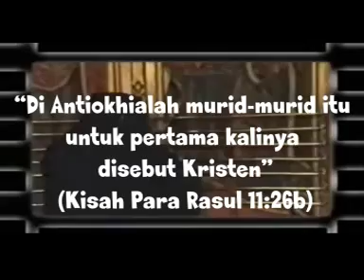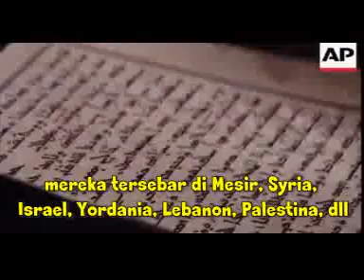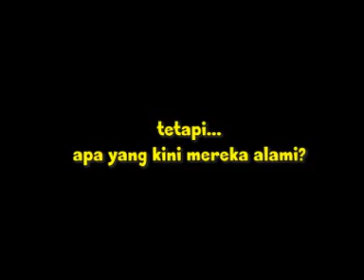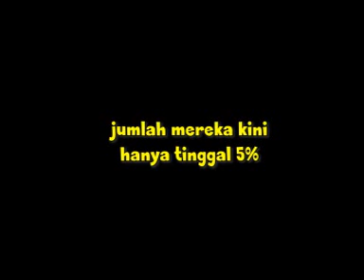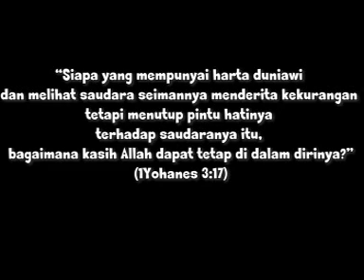Mengenal Kristen Timur Tengah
Mengenal lebih jauh kehidupan umat Kristen di Timur Tengah